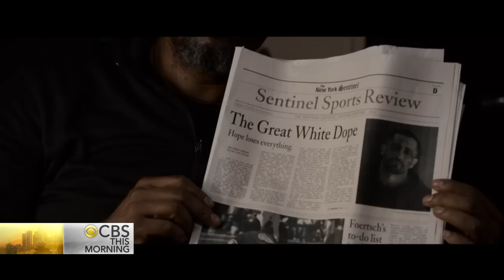Jake Gyllenhaal on dramatic transformation for new boxer role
Becoming a champion boxer takes years of hard work, dedication, and sacrifice. For Gyllenhaal, playing a winning fighter took all that compressed into five grueling months. He stars in "Southpaw," part boxing and part family drama, which opens Friday. Gayle King reports.